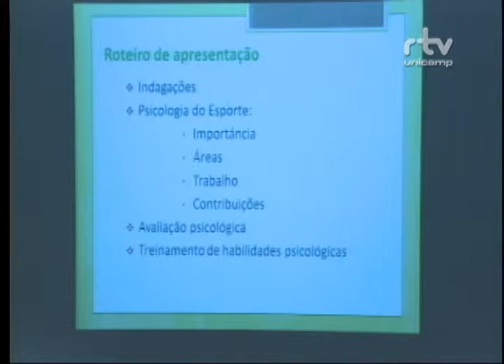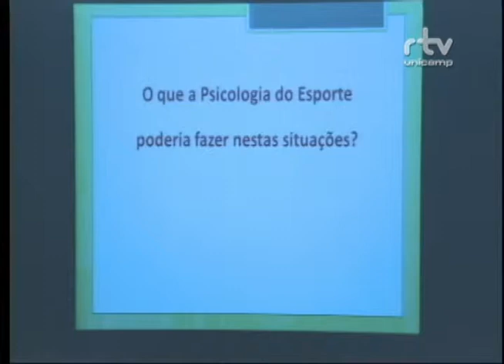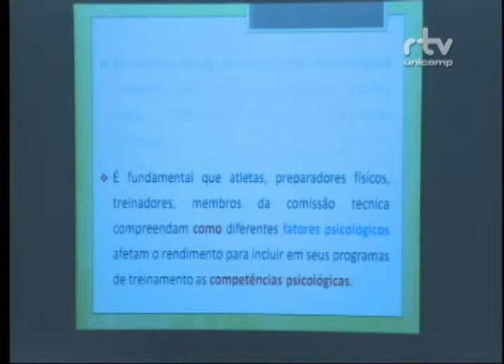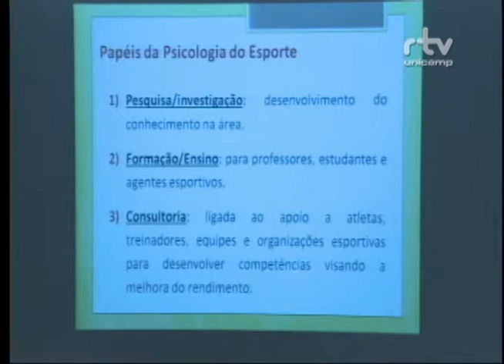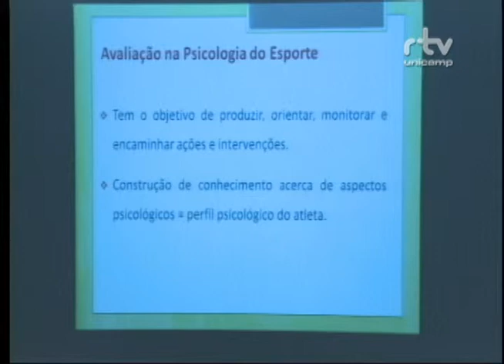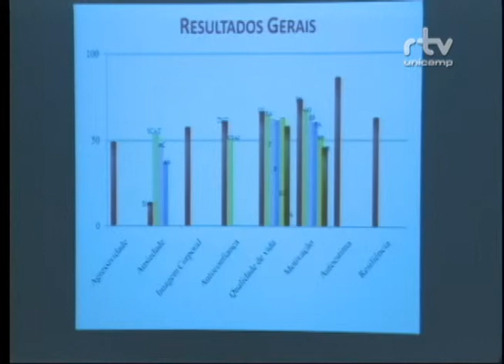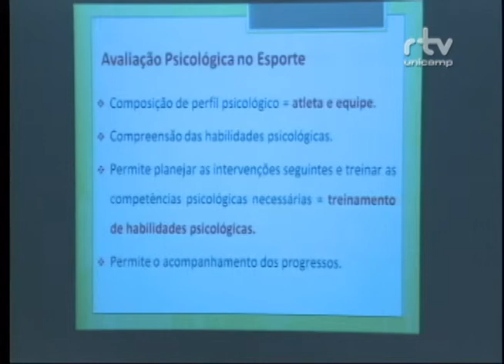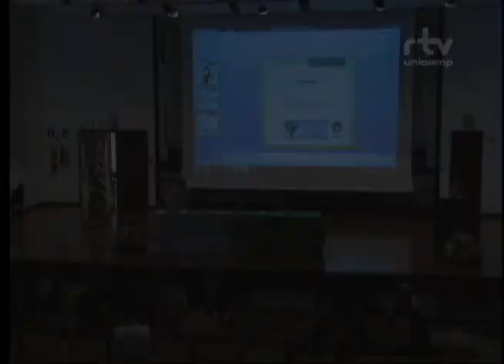Fórum Ações para o Protagonismo do Futebol Brasileiro – Paula Teixeira Fernandes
Palestra “Contribuição da Psicologia do Esporte”, da professora Paula Teixeira Fernandes, da Faculdade de Educação Física da Universidade Estadual de Campinas (Unicamp). Apresentação foi feita durante a mesa “Futebol: Visões Interdisciplinares”, no Fórum Ações para o Protagonismo do Futebol Brasileiro. O evento foi realizado pelo Fórum Pensamento Estratégico (PENSES) da Unicamp, em 25 de setembro de 2014, no Auditório da Faculdade de Ciências Médicas da Unicamp.